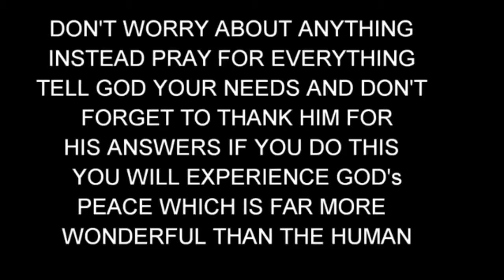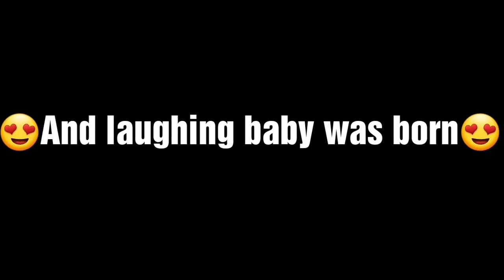RICO J PUNO GREATEST HITS/THE WAY WE WERE(cover)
RICO J PUNO GREATEST HITS/THE WAY WE WERE